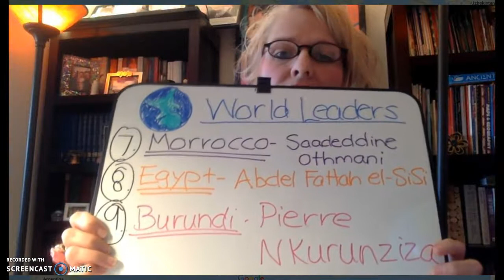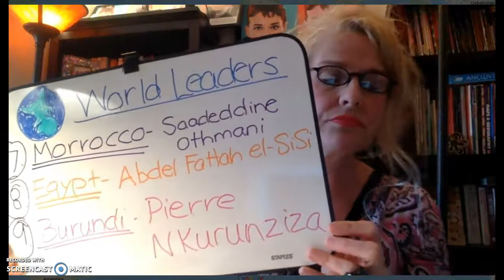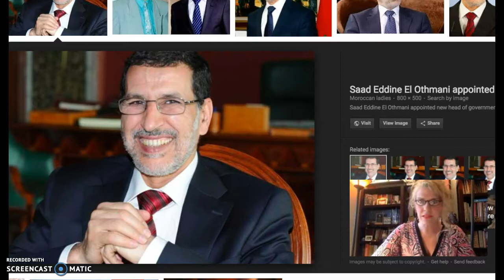World Leaders #3 - 7,8,9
We look at 3 different World Leaders each week to link the past to the present in World History and to learn about countries other than our own. This week we look at Morocco, Egypt, and Burundi.